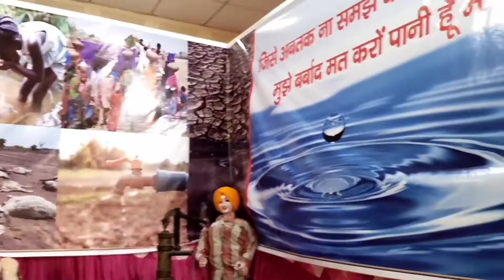Mini vlog -kya appne Janmashtami dhumdhaam se manayi RamMandir SuryaNagar videos radhe-radhe❣️ll🙏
Ram Mandir me bahut badia jhanki lagti h aur sunder mandir ko sajaya jata h.
Aur alg alag jhanki lagayi jati.
@Mishika💕 Kanishka and Somya's World